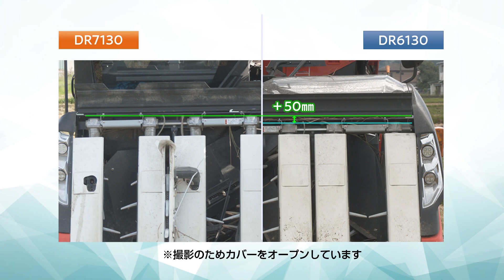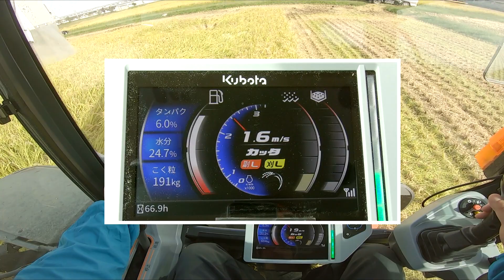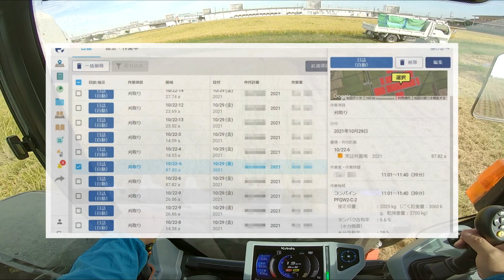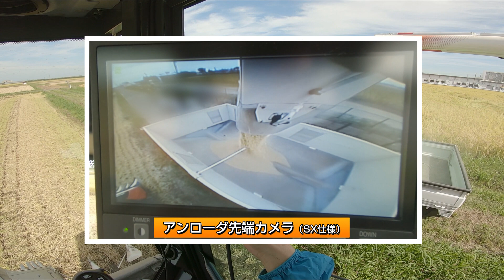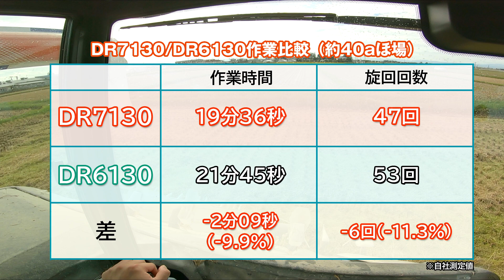【試乗体験動画】クボタコンバインDR7130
農業機械に乗った気分でクボタのスタッフによる解説が聞ける動画で試乗体験！
クボタでは初となる7条刈りの、フラッグシップコンバインの作業をぜひご体感ください。